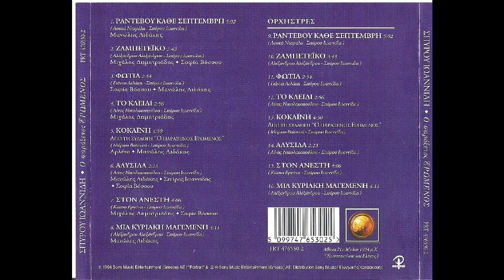Αλυσίδα (1994) - Σπύρος Ιωαννίδης & Μανώλης Λιδάκης & Σοφία Βόσσου